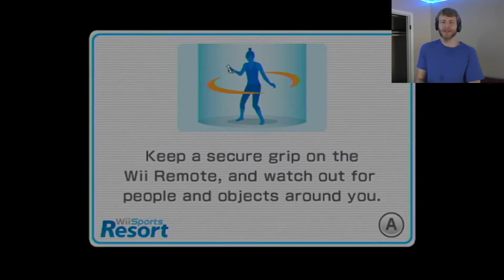Swordplay is UNFAIR (Wii Sports Resort)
You can't tell me this is fair...